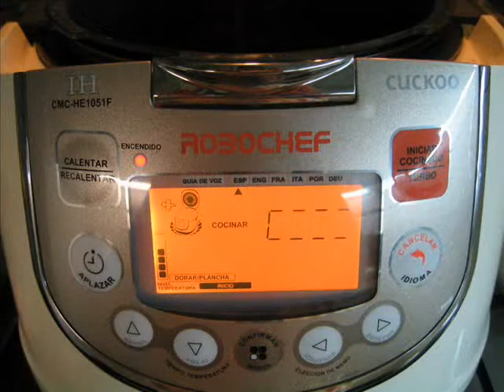Longanizas a la plancha con esgarraet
HOY COCINA ÉL, el blog dedicado al robot de cocina ROBOCHEF y recibe en tu correo todas las novedades y las recetas que vamos incorporando.